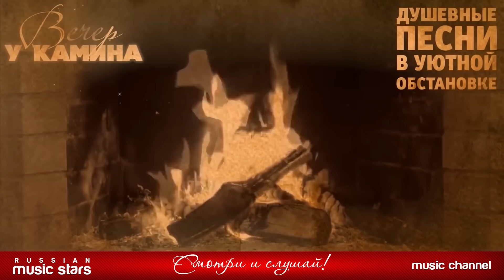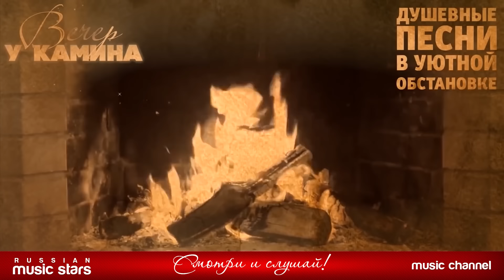ДУШЕВНЫЕ ПЕСНИ В УЮТНОЙ ОБСТАНОВКЕ ☾ ВЕЧЕР У КАМИНА ☾ ОКТЯБРЬ 2022 ☾ EVENING BY THE FIREPLACE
01. Сергей Дубровин и Любовь Шепилова — Знать бы (00:00)
02. Эдуард Изместьев — Мне бы... (05:10)
03. Михаил Бублик — Пахнет домом (09:01)
04. Ольга Стельмах — Счастье (12:26)
05. Елена Ваенга — Невеста (15:50)
06. Ирина Круг — Промежутки любви (19:39)
07. Алёна Петровская и Ярослав Сумишевский — Ближе, чем мы есть (23:24)
08. Игорь Слуцкий — Материнская любовь (27:02)
09. Стас Михайлов — Я буду с тобой (30:36)
10. Артур Руденко — Счастье ты моё голубоглазое (34:24)
11. Дуэт Не уходи — Моя любовь (38:42)
12. Александр Ломинский и Афина — Не жди (42:14)
13. Александр Малинин — Две души (45:50)
14. Валерий Курас — Мужская история (49:25)
15. Балагуры — Сирень-черемуха (52:39)
16. Ольга Стельмах — День без тебя (55:54)